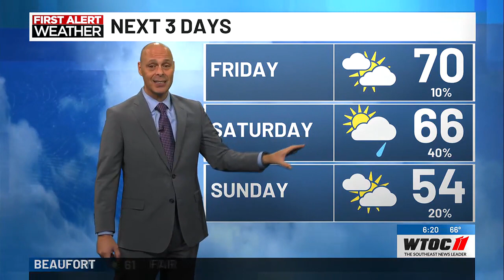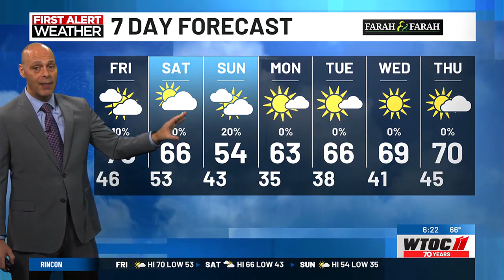THE News at 6PM WX 2-15-24